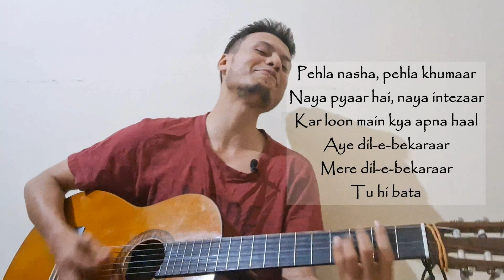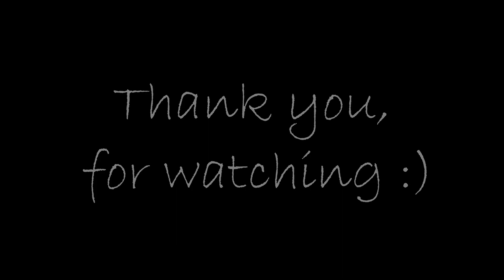Pehla Nasha Cover (Unfiltered # 44)